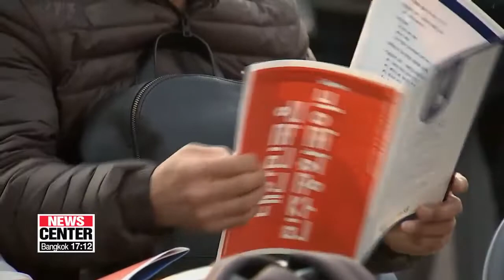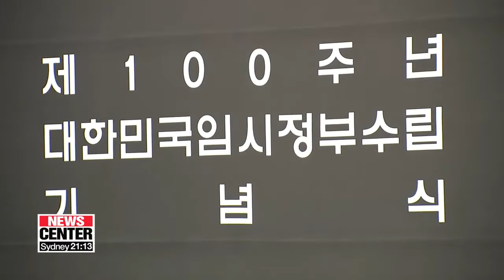Seoul holds event marking 100th anniversary of Korea's provisional government founding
임시정부 100주년 기념식 '국민참여형' 축제로 여의도공원서 개최

  And in light of today's centennial of Korea's Provisional Government... a commemorative event is being held in central Seoul to mark the occasion.
Ji-yeon, the event you're at is taking place at a significant venue and at a significant time,. tell us more.
   Sure.
I'm standing at the Yeouido Park Culture Square... where the festivities have just started.
Located near the rows of beautiful cherry blossoms... this venue is near to where...   an advance group of a military arm of Korea's provisional government landed at exactly 7:19 PM local time back in 1945... the same year the country gained independence from Japan's 35-year-long colonial rule.
 The event... which is taking place at the same time and place today... is a dedication to the efforts made by the provisional government to fight for liberation from Japan.
  I believe various performances and a reenactment of the independence activists' efforts are scheduled... can you tell us more about what's planned for tonight?
  Sure, the event starts with a performance involving a "torch of independence"... ignited last month at a
  ceremony marking the 100th anniversary of the March 1 Independence Movement,... which then traveled across the nation for 42 days.
 Ten-thousand people are expected to participate in the event... including government officials, former independence fighters and their families... as well as the general public.
That's ten times more than the amount that participated in last year's event.
Commemorative events are also being held in Shanghai and Los Angeles.
That's it for me.
I'm Kim Ji-yeon reporting live from Seoul's Yeouido Park Culture Square.